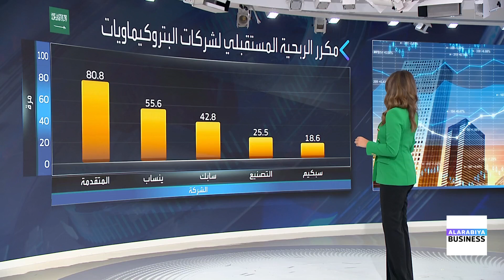كيف تطورت أرباح سبكيم الفصلية منذ بداية العام الماضي؟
كيف تطورت أرباح سبكيم الفصلية منذ بداية العام الماضي؟ وكيف تتوزع حصص الملاك الرئيسيين؟

◀️ التفاصيل مع نوف حجازي